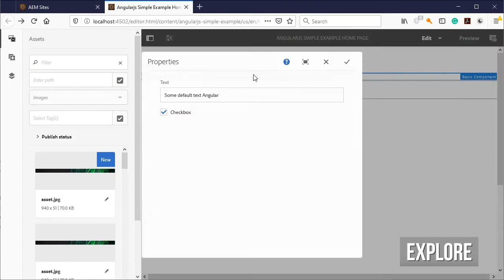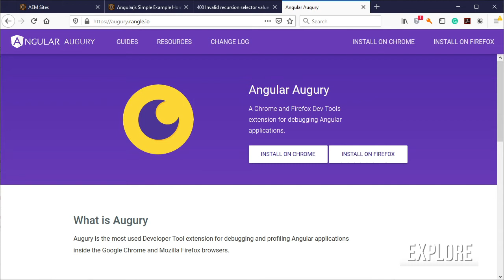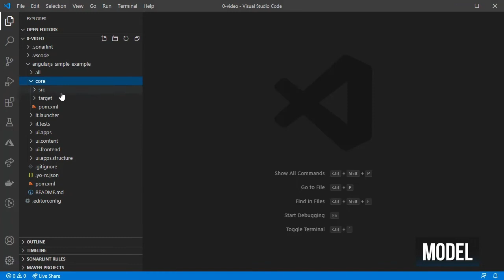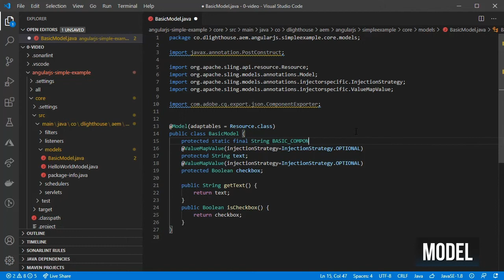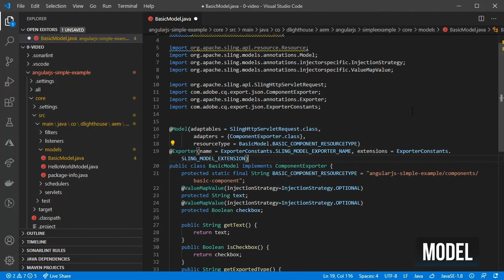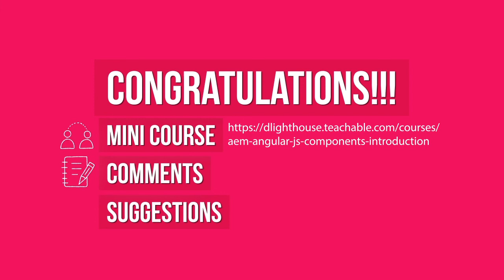How to configure the Sling Model for the AEM SPA Angular component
If you want to create a Sling Model for an Angularjs AEM component, explore the component’s behavior on the page and also fix and issue where your component is not updating when you edit it unless you refresh the page, in this series, you will learn how!

Free Mini-Courses
How to create an Angularjs component for Adobe Experience Manager Mini-Course

Blog Post to find more links, code and the commands shown in the video:

00:00 Topics for the video
00:26 Channel Intro
00:49 Current problem without the model
01:44 Install angular.js developer tools (Augury plugin for the browser)
02:52 Configure the sling model
04:16 Test that everything works now!
04:42 Mini-Course